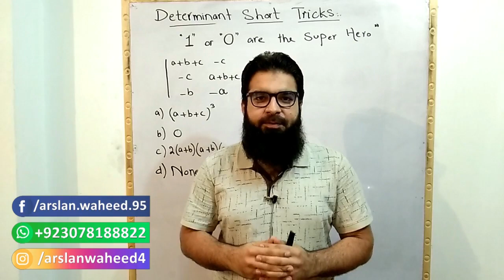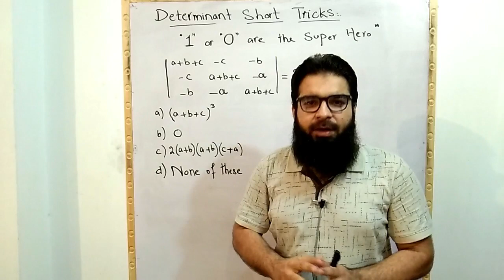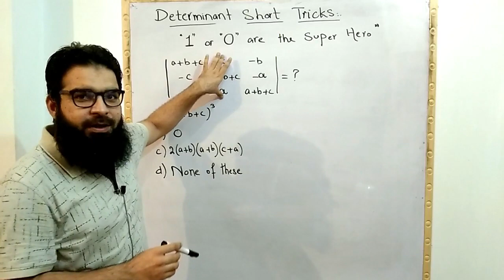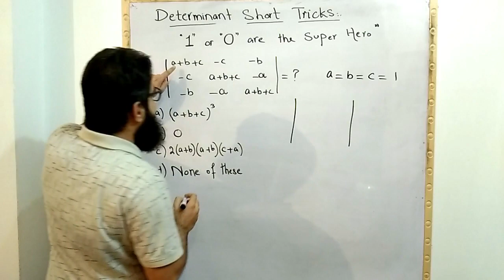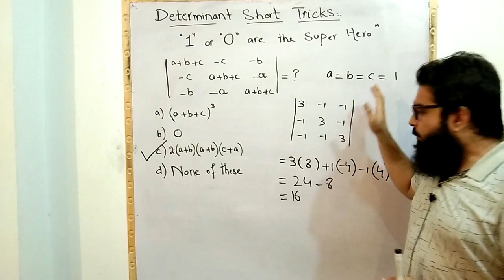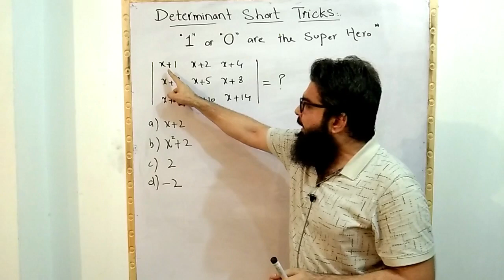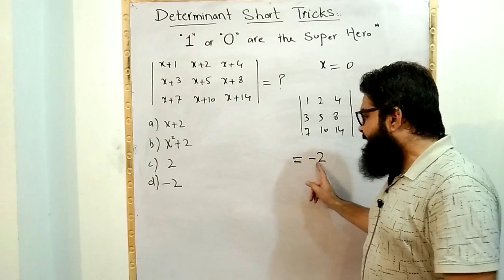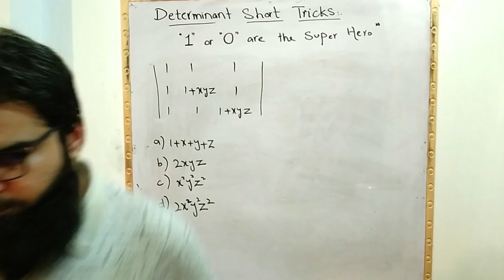Determinant Shortcuts for ECAT & NET | Math Short Tricks | By Arslan Waheed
Hi I'm Arslan Waheed - Your tutor for solving all sorts of Mathematical problems

On this channel,all types of mathematical problems are discussed

If you have any mathematical problem then feel free to drop by my Facebook and make sure you follow me on
Instagram and join my Whatsapp Group too.

 Details:
Location : Bahawalpur City/Pakistan